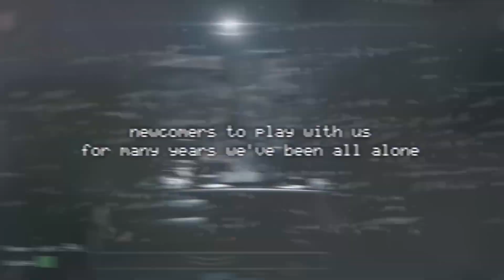The Fnaf 1 Song-verse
Credits;

0:00 @TheLivingTombstone
0:18 @woghap
0:36 @mysteryfish2043
0:46 @startug_real
1:05 @plutoxic
1:25 @TheRealSullyG
1:42 @AdaminationYT
2:02 @RealSleepyCraft/@The8BitBigBand
2:40 @markiplier